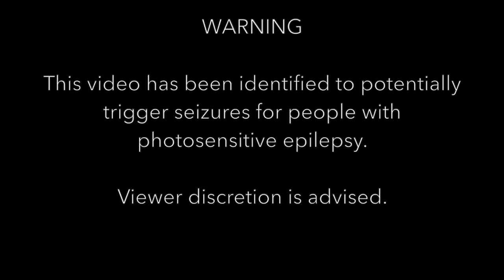KDS Musical Light Show #4 (ASMR)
KDS is an electronic music creator in the NYC area.

WARNING - This video has been identified to potentially trigger seizures for people with photosensitive epilepsy.

Song Title (Album):E.D.M.A. (E.D.M.A. Pt. 4/4)
Slammed (E.D.M.A. Pt. 1/4)
Perseverance (E.D.M.A. Pt. 3/4)
Pound (E.D.M.A. Pt. 3/4)
3-2-1 Like Burgers and Buns (A Really Big Album Pt. 1/3)
Mud (A Really Big Album Pt. 1/3)
Violet (A Really Big Album Pt. 1/3)
Evil Stars (A Really Big Album Pt. 2/3)
The Many (A Really Big Album Pt. 2/3)

Equipment Used:Light